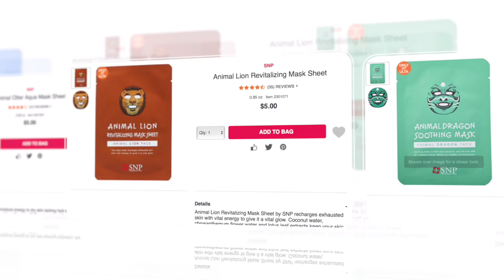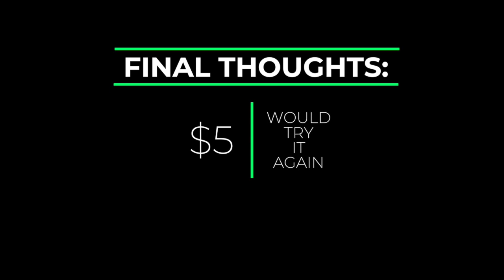3-02-18 HeyYouGuys FFS: Face Mask